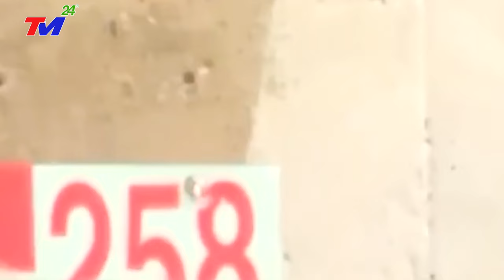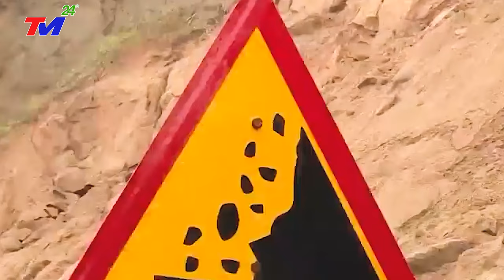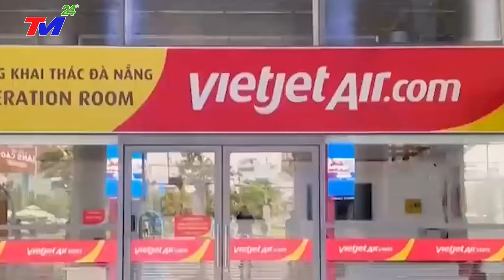Khẩn Cấp: Lũ Về Siêu Khủng Khiếp - ÔTô Bị Cuốn Trôi Nhiều Không Kể Xiết ở Liêu Ninh Trung Quốc 2023